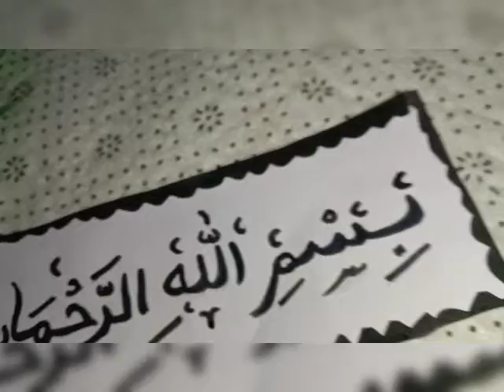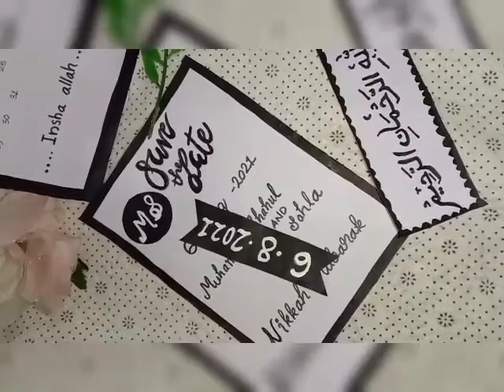Beautiful save the date English calligraphy